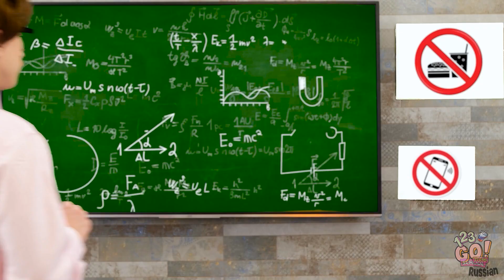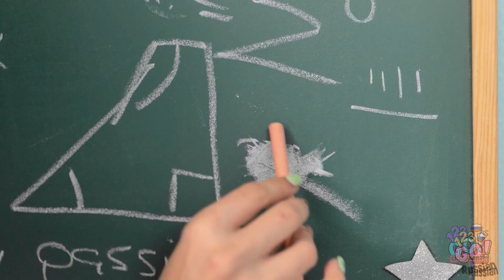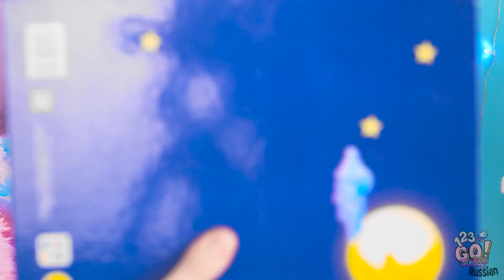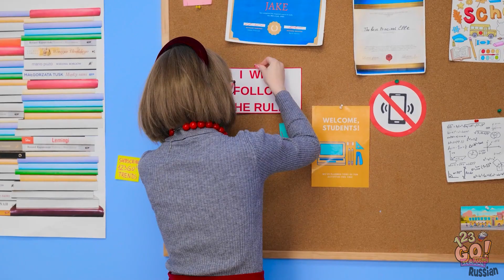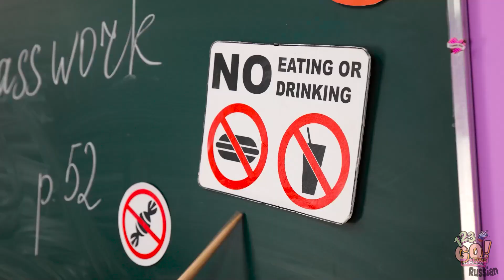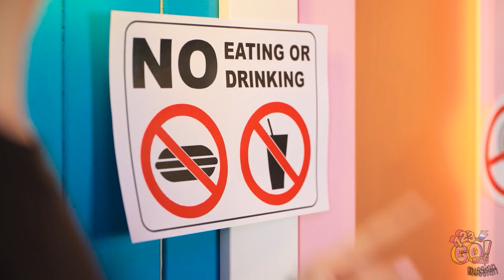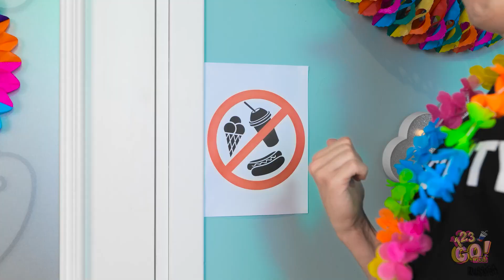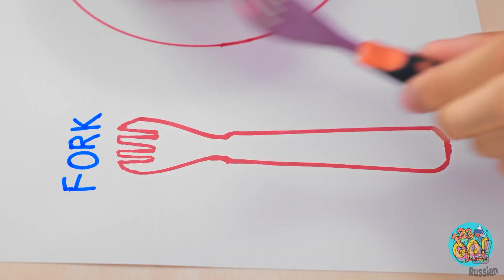ШКОЛЬНЫЕ ЛАЙФХАКИ С ЕДОЙ | Кулинарные лайфхаки и классные идеи для воспитания детей от 123 GO! FOOD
Добро пожаловать в удивительный мир школьных лайфхаков с едой! 🍇
В нашем сегодняшнем видео мы покажем вам самые креативные и забавные кулинарные идеи для самых привередливых любителей перекусить! Превратите скучные бутерброды в восхитительные угощения, а обычные закуски – в настоящие кулинарные шедевры! 🧁 🍕